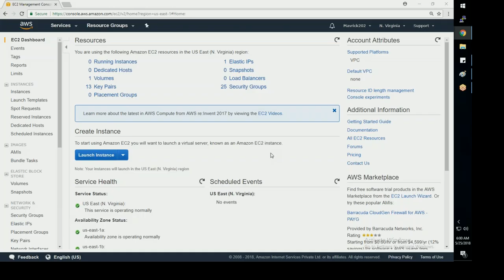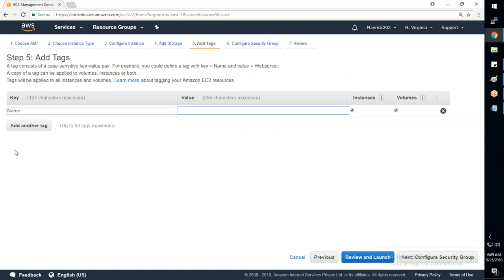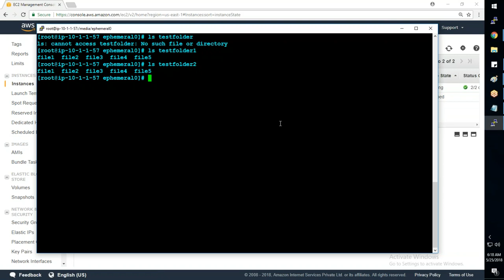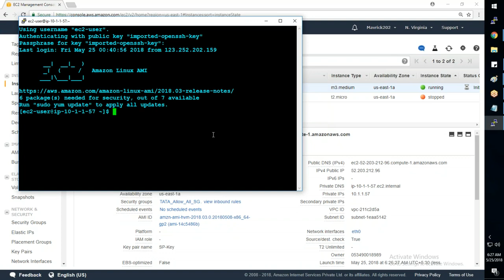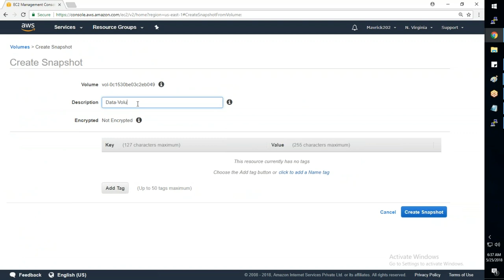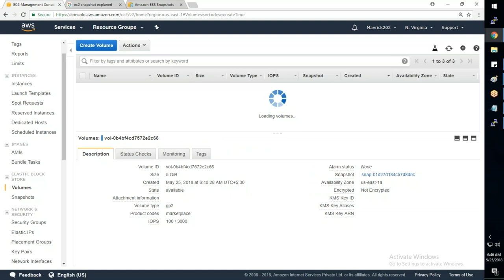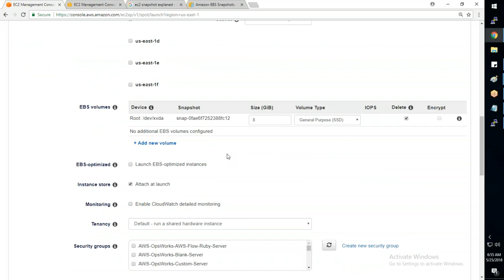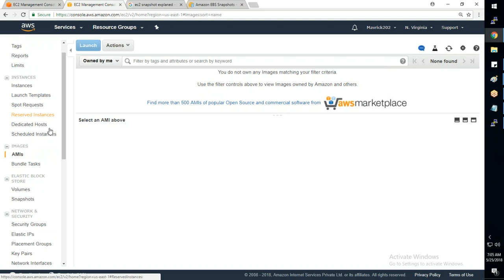Amazon EBS Volume & How to create EBS snapshot | AWS Training | Automation Dileep Technology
Amazon EBS volume is a durable, block-level storage device that you can attach to one instance or to multiple instances at the same time. You can use EBS volumes as primary storage for data that requires frequent updates, such as the system drive for an instance or storage for a database application.